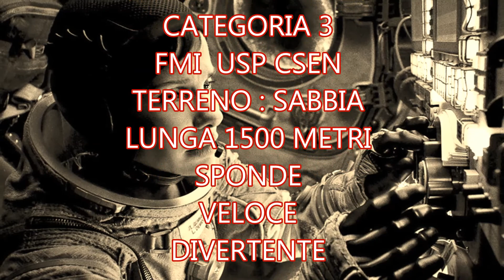MOTOCROSS 1 GIRO ITALBA DI MESOLA FERRARA TRACK LAP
MOTOCROSS 1 GIRO ITALBA DI MESOLA TRACK LAP